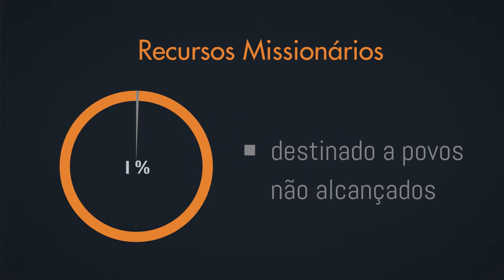Luz em Ação - Qual é a nossa visão?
“E disse-lhes: Ide por todo o mundo, pregai o evangelho a toda criatura.” Marcos 16:15

Esta ordem foi dada por Jesus há quase 2000 anos. Você sabe quantos por cento do nosso Planeta ainda precisa ouvir a mensagem do Evangelho?

Assista ao vídeo, levando-o a sério, e descubra como você pode contribuir para o avanço do evangelho no mundo, sendo um agente de transformação neste século. Você é parte da grande comissão.

A Série Tetelestai acompanha a mão de Deus desde o Jardim do Éden até o Cristo ressurreto. Esses 11 Episódios desvelam a história fascinante de um Deus que ama intensamente a humanidade e que pagou o preço absoluto pelo nosso Resgate.